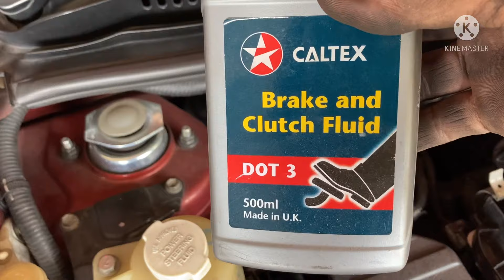How to replace brake pads in simple way/ must watch#gehracca